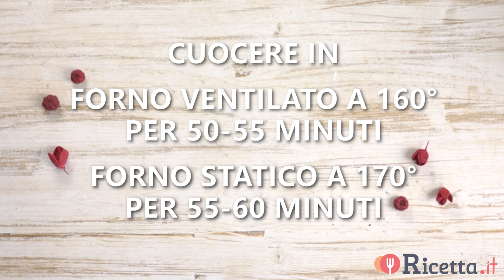Red Velvet Cake - Ricetta.it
Dal caratteristico colore rosso intenso, la Red Velvet Cake è una delle torte più amate dagli americani e molto diffusa anche in Italia. Preparala insieme allo chef Luca Gatti!